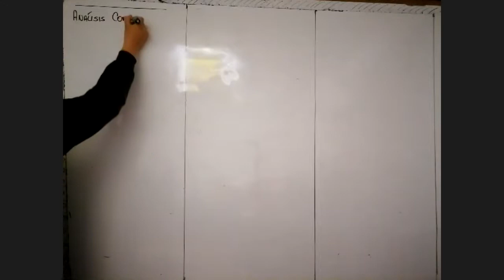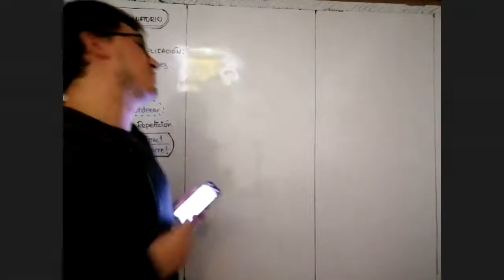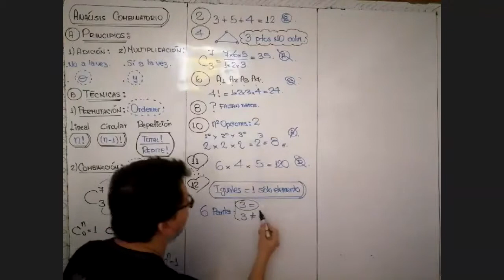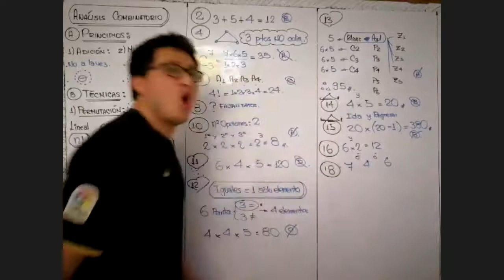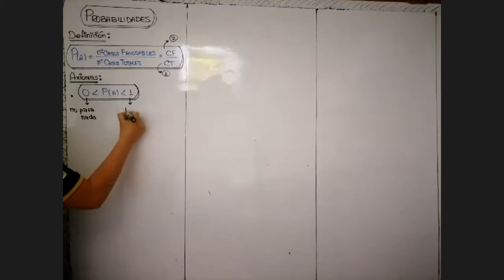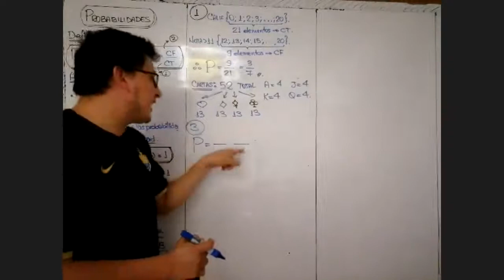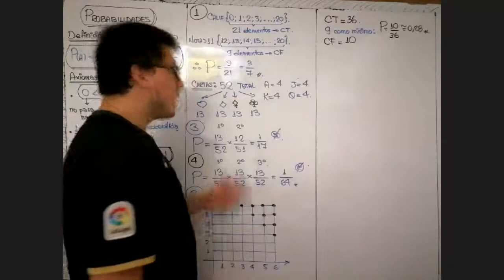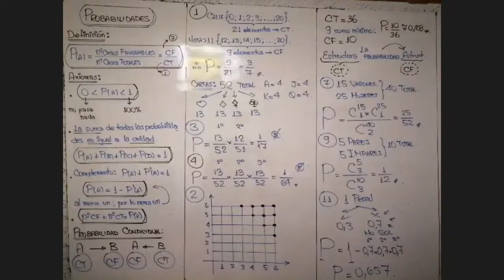@ LAS FIJAS UNT - ANALISIS COMBINATORIO Y PROBABILIDADES - LEO BANDA - REPASO